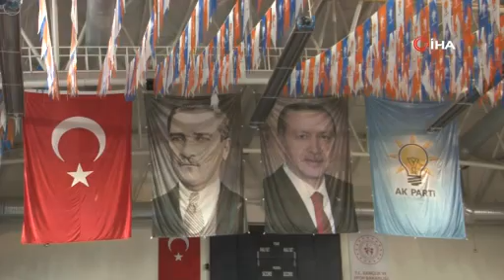Bakan Pakdemirli: “AK Parti ile MHP’nin ittifakı; seçim değil, hizmet ittifakıdır”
Tarım ve Orman Bakanı Bekir Pakdemirli, “Bu millet kendisi için çalışan hiçbir devlet adamını unutmadı. Her yüzyılın bir lideri var. Bu yüzyılın lideri sayın Cumhurbaşkanı Recep Tayyip Erdoğan’dır” dedi.